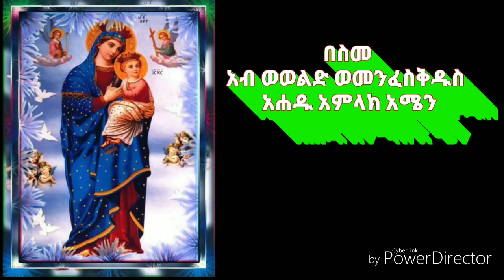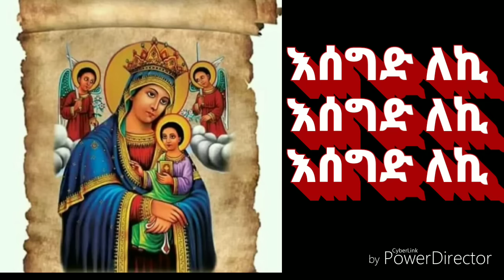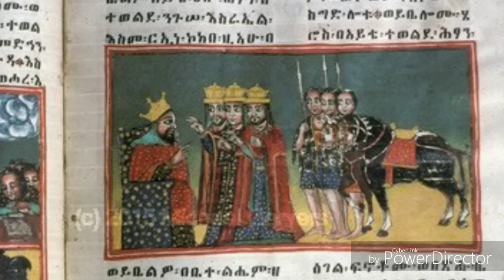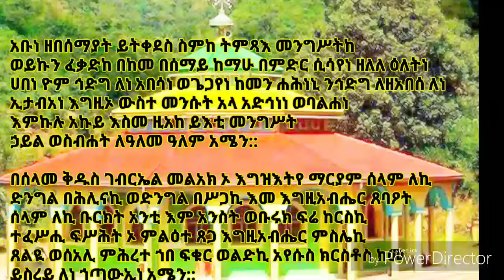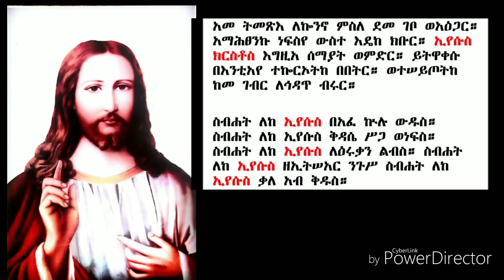ተአምረ ማርያም ተአምረ ኢየሱስ